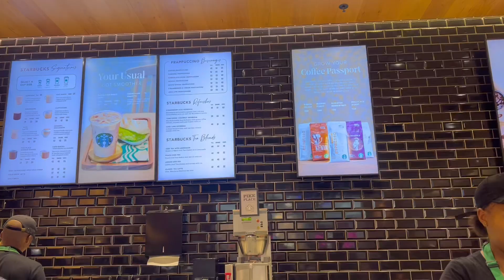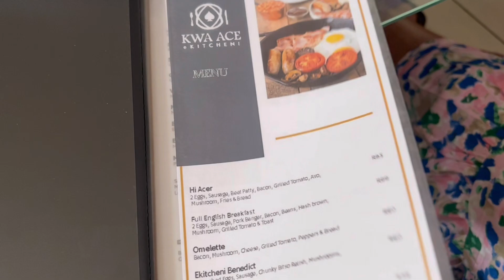VLOG || a few days in my life💕|| gift shopping, new hair who dis???…|| South African YouTuber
Hey fam💕

In this vloggy vlog, we’ll be gift shopping, getting my hair done, spending time with family and going to the beach and many more other things. All in all, a lot is going on here… but I hope y’all enjoy it.